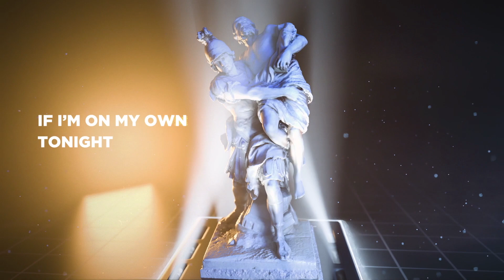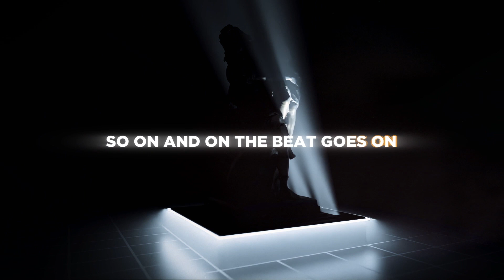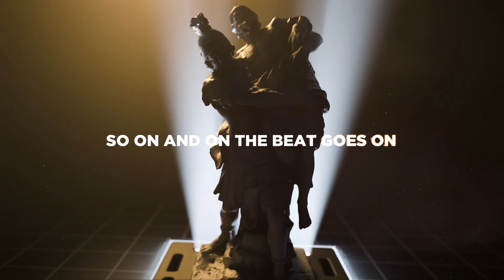FDVM X HENRI PFR X LAURA WHITE - The Beat Goes On (Official Lyric Video)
FDVM X HENRI PFR X LAURA WHITE - The Beat Goes On (Official Lyric Video) Out Now.

Henri PFR is a judge at The Voice Belgique and teamed up with FDVM from France and Laura White from England for “The Beat Goes On”.

With a catchy drumline and the unique voice of Laura, this track will raise your spirits with its positive vibe. All you need is this song to get your groove on, you don't need anybody else!